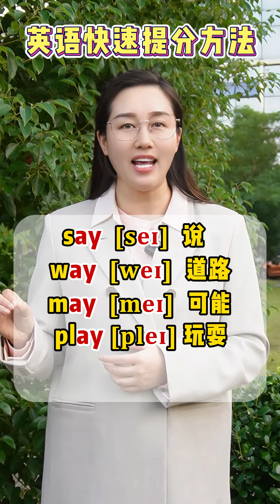英语成绩越差 用这招提分越快